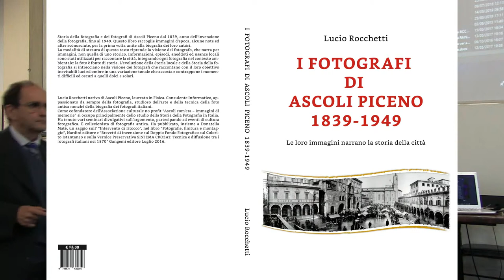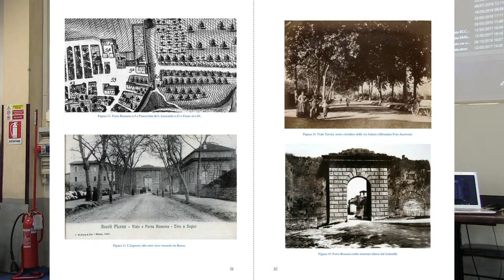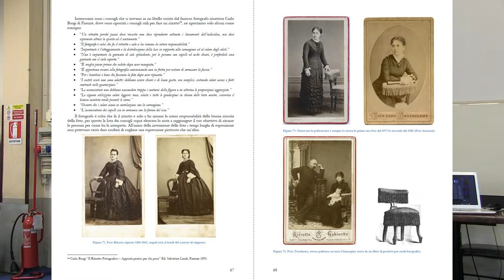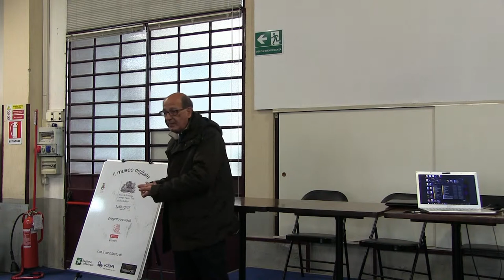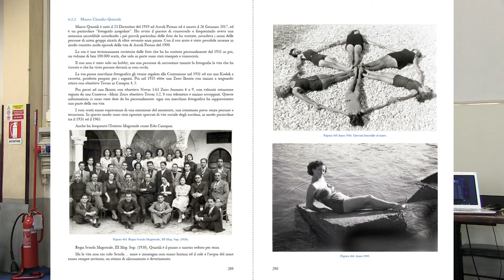Intervento di Lucio Rocchetti al convegno dei collezionisti di fotografia Lodi 2019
Intervento del collezionista, ricercatore e storico Lucio Rocchetti al convegno dei collezionisti di fotografia storica, Lodi 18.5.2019. Museo della Stampa e Stampa d'Arte "Andrea Schiavi". Presentazione del libro “I fotografi di Ascoli Piceno 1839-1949” come esempio di produzione culturale che nasce da un interesse di studio associato alla pratica collezionistica.